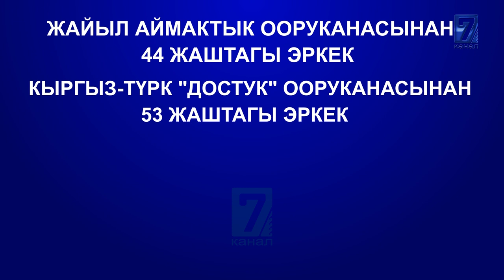РЕКОРДДУК КӨРСӨТКҮЧ БИР КҮНДӨ 7 АДАМ КАЗА БОЛДУ